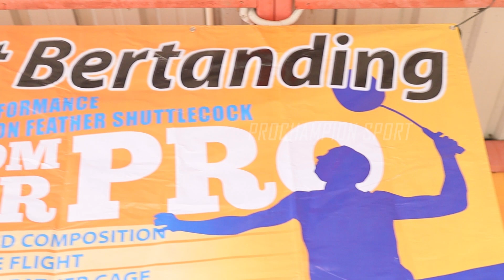Prochampion Sport GOES TO TOURNAMENT AT KUNCIR CUP III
Contact Person bisa di

Atau bisa menghubungi Whatsapp ke:
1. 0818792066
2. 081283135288